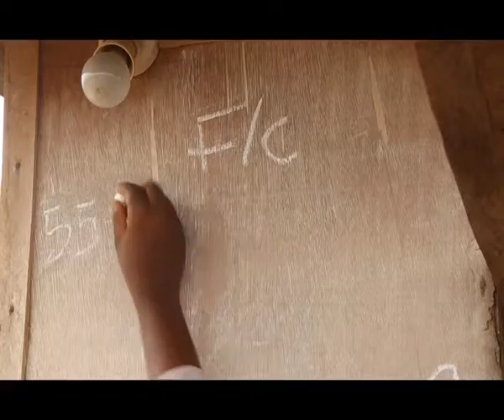Aremu's Winning Number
These days, it is common to find people, young and old, goes about looking for winning numbers.  Watch this comedy skit and find out the winning number ace comedian Ojoge is set to use to hit his millions